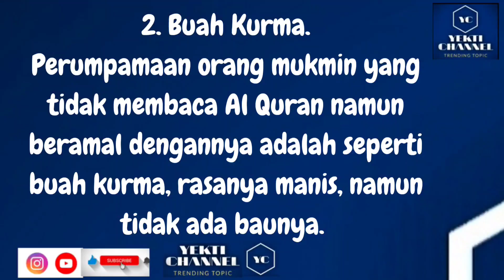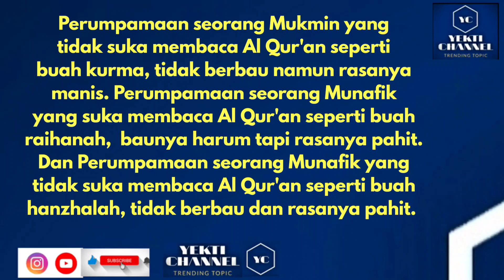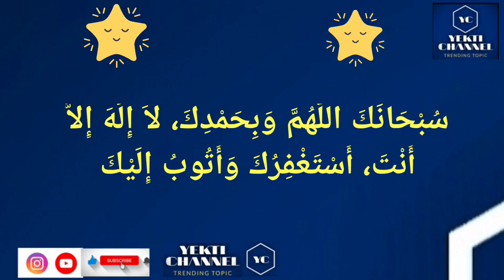Perumpamaan muslim seperti buah kurma dan buah utrujah @YektiChannel | Kajian Al Quran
Perumpamaan muslim seperti buah kurma dan buah utrujah | Yekti Channel
Silahkan dibagikan.

wassalamualaikum warahmatullahiwabarokatuh,

Yekti channel

utrujah fruit,
metode utrujah,
buah utrujah,
ali utrujjah,
pondok utrujah,
markaz utrujah jakarta,
markaz quran utrujah